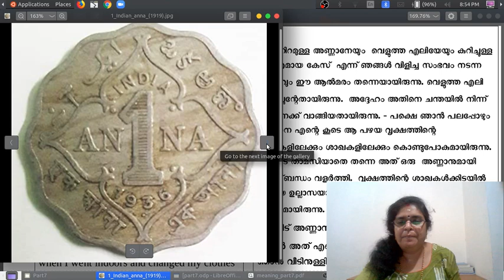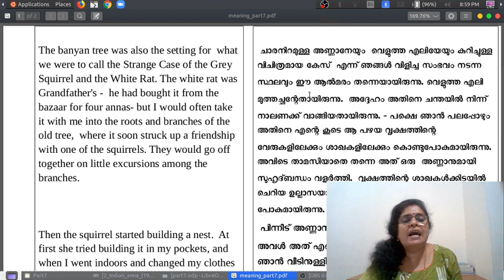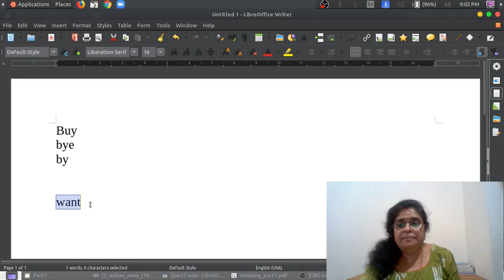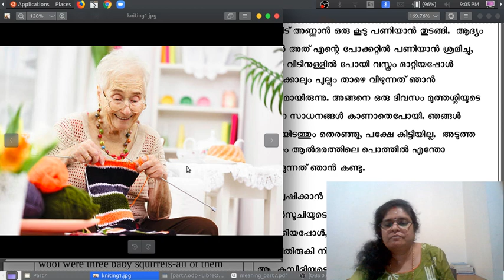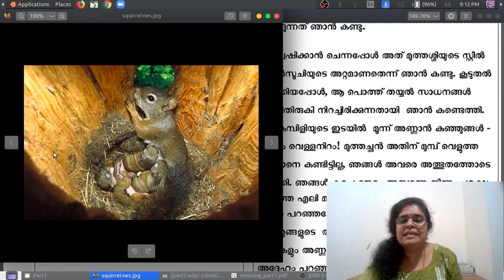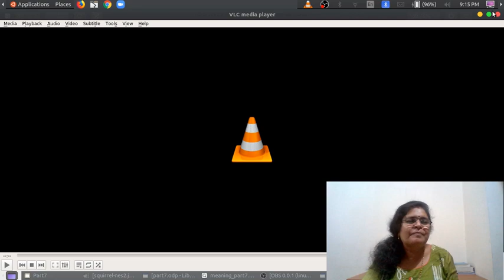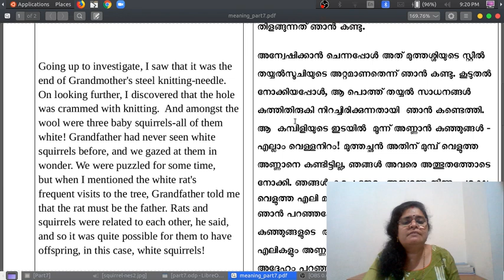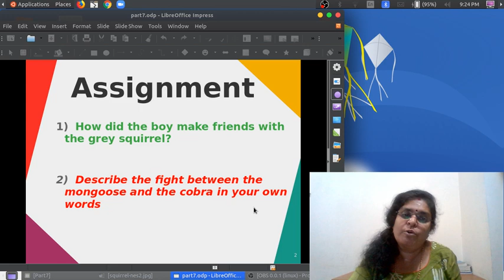Adventures in a Banyan Tree : Class:7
My dears watch the class. Do not forget to note down the meaning and say the difficult words aloud, Ok.